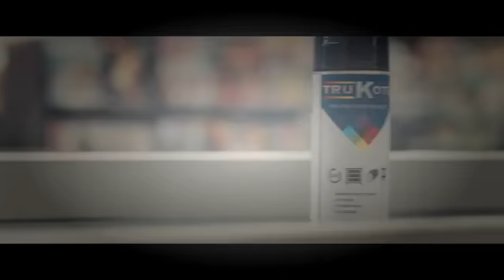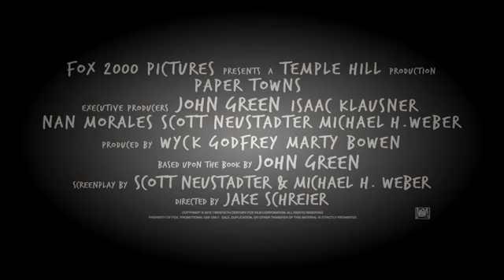Paper Towns | Official Trailer [HD] | 20th Century FOX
Paper Towns | Official Trailer [HD] | 20th Century FOX must watch